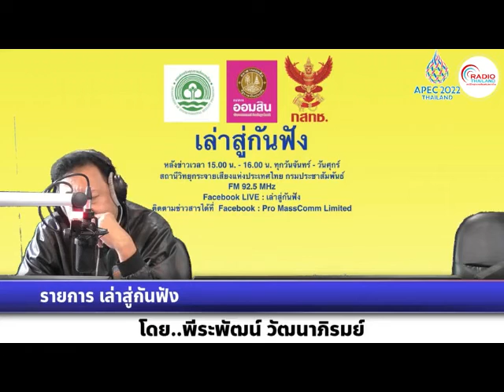เล่าสู่กันฟัง 071165 เรื่อง : พ.ร.บ.ป้องกันทำผิดซ้ำทางเพศ เปิดทางใช้ยากดฮอร์โมนเพศชาย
เรื่อง  : พ.ร.บ.ป้องกันทำผิดซ้ำทางเพศ เปิดทางใช้ยากดฮอร์โมนเพศชาย
สัมภาษณ์ : ดร.ขัตติยา รัตนดิลก ผู้อำนวยการสถาบันวิจัยและพัฒนากระบวนการยุติธรรม สำนักงานกิจการยุติธรรม กระทรวงยุติธรรม